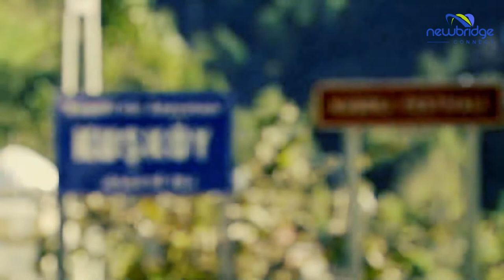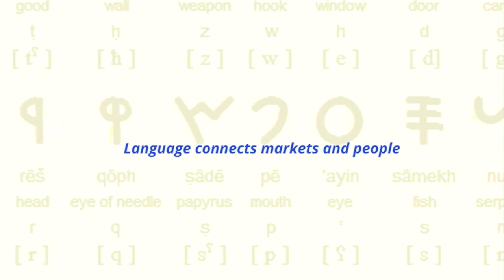Languages of The World, Episode Three: Whistling Language of Turkey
A whistled language is communication simulated and words articulated by way of whistling.

In this episode, we look at the 400-year-old whistling language of Turkey.

A cultural festival is held annually and a whistling competition is the highlight of the festival. The Judges read out instructions and the person who best articulates the instructions via whistling is crowned the winner.

The Festival is part of their long-term plan to ensure the survival of the language

COPYRIGHT: Product of Newbridge Connect